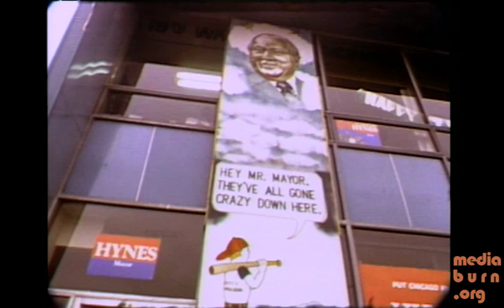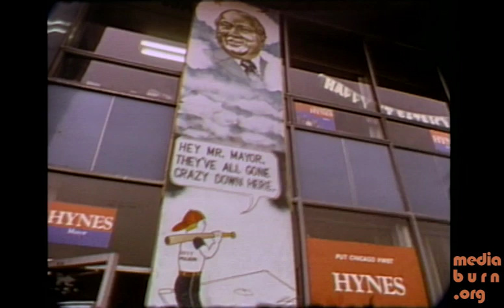Remembering Thomas Hynes in the 1987 Mayoral Race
Chicago politician Thomas Hynes passed away on May 4, 2019 at the age of 80. Watch this excerpt from Bill Stamets' documentary, Chicago Politics: A Theatre of Power, where he documents Hynes' 1987 mayoral campaign.